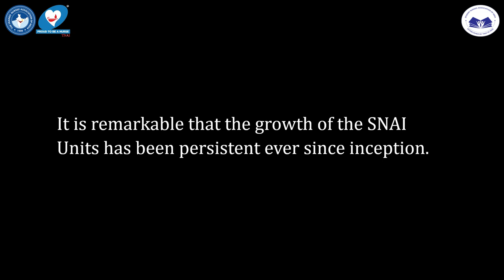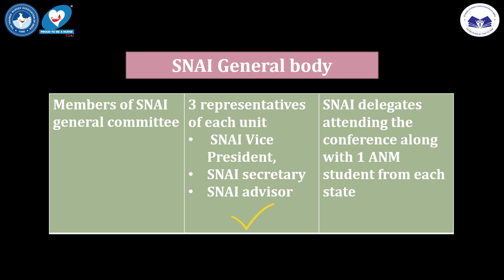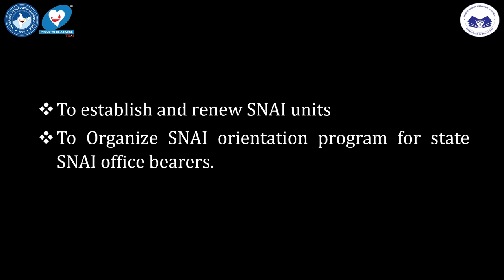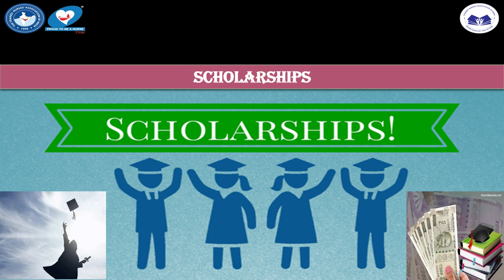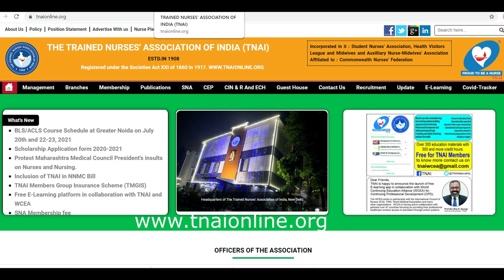Student Nurses Association of India - A Brief Introduction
SNAI was established in 1929 during TNAI Annual Conference in Madras. Miss L. Rina  Jeans, Nursing Superintendent, Government General Hospital, Madras, was the first Honorary Organizing Secretary of SNAI. The pioneer unit of SNA was established in General Hospital, Madras. The first SNA annual Conference was held in Delhi during November 1932. The first one-day SNA Conference was held in 1951, and the first Biennial SNA Conference was held at Nagpur in 1961.

Miss I. Dorabji was appointed as first SNAI Secretary followed by Miss M.Philip.  In 1970 with the reorganization of TNAI the designation of the SNAI Secretary was changed to SNAI Advisor. Mrs. Narender Nagpal was appointed as the first SNA Advisor followed by Ms. D. K. Singh (1978-79). The office was re-designated as Assistant Secretary-cum-SNA Advisor. In 2005, again re-designated as Deputy Secretary General-cum-SNA Advisor.

Further the SNAI units are expanded gradually to many nursing institutions in India and started functioning. Now there are 900 SNAI units and 150000 SNAI members in the country.

II. OBJECTIVES

a)      To help the students to uphold the dignity of the profession.
b)     To promote team spirit among students for common goal.
c)      To help the students to develop professional ethics.
d)     To encourage students to gain positive attitude towards the nursing profession
e)  To encourage the students to develop leadership quality and effective communication skills for overall development.
f)     To encourage students to participate and compete in various events at state, regional and national conferences.